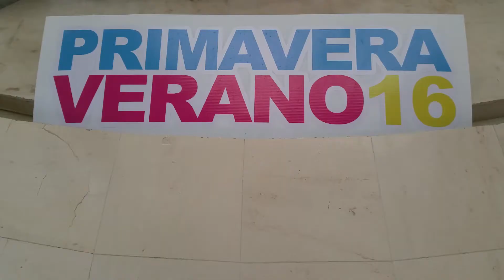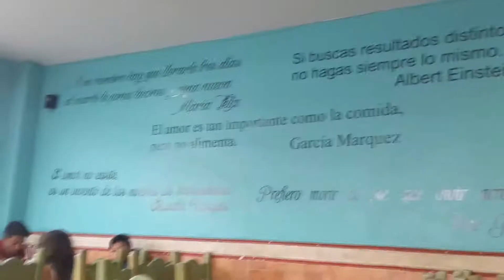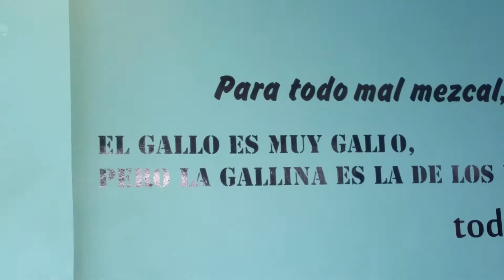BUSCANDO VESTIDITO EN LEON GUANAJUATO | TAVOLOPEZTV